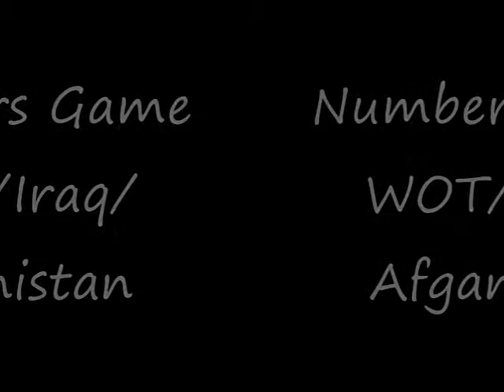9 June 10 (Numbers Game, War on Terror)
in June everybody on the Left was talking about how the WOT has gone on longer then Vietam and how we lost over 1000 men in Afghanistan and as if it meant something.  this is my two cents worth on the numbers games...
(again, I will say I am talking about the NUMBERS not the life that has been lost, every life has meaning and shouldn't be wasted, nor I am talking about do you agree with the war on terror or not, this is just about the numbers...)